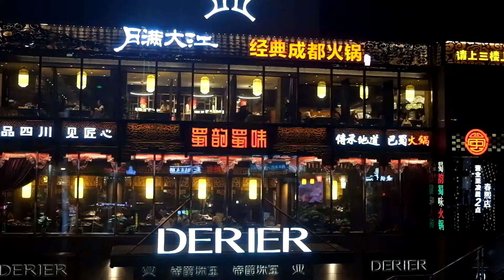Night of Chengdu By Nicholas Tsai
Carema: FujiFilm X-A2
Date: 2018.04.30